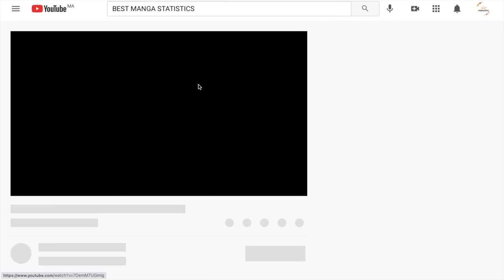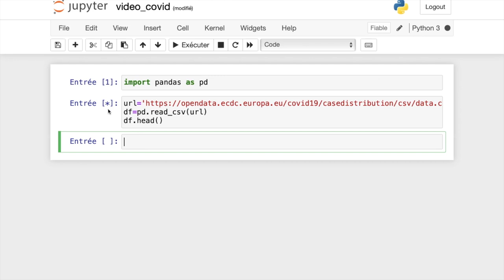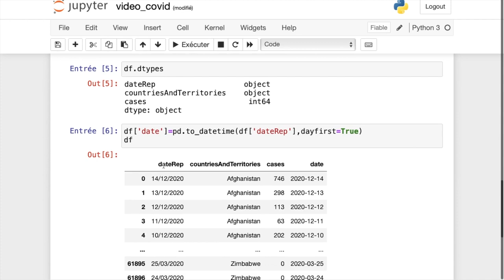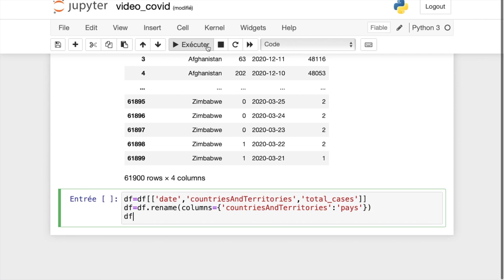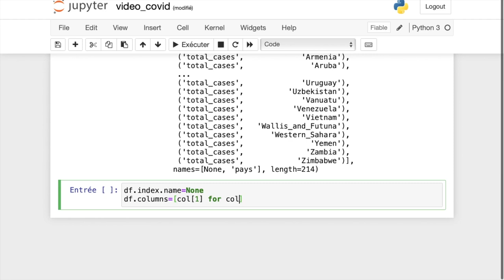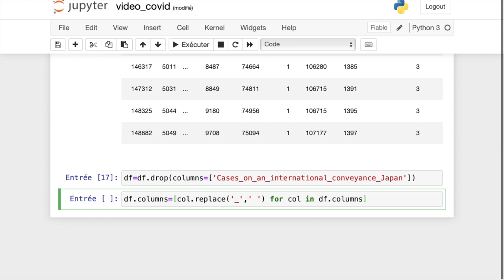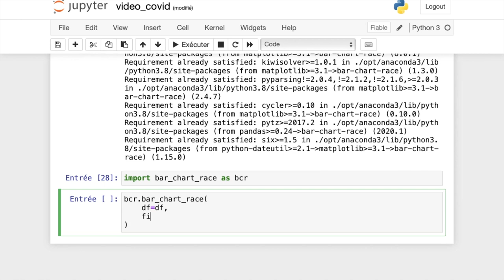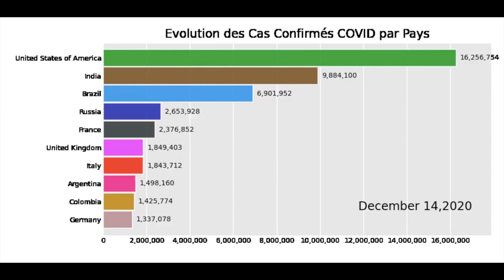Réaliser une vidéo de visualisation des données en utilisant Python: Bar Chart Race